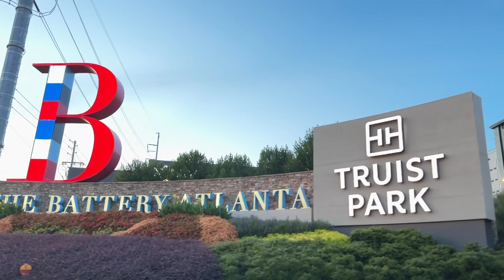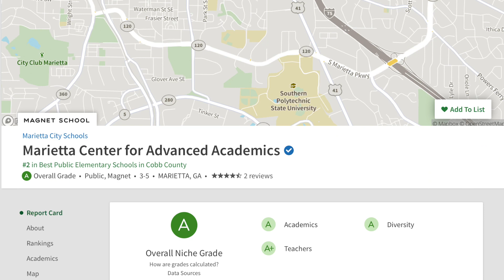Facts About Marietta They DON'T Want You To Know......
Marietta is just about 30 minutes outside the city of Atlanta and a recent study by PODS revealed Marietta, GA is at the top of the list for places people are moving too. Like all cities, there are some pros and cons and with that, I want to make sure you know all the secrets not everyone is sharing.

Are you thinking of buying or selling a home in the suburbs of Georgia? My team and I would love to help!

Ashley Lazarian is a licensed real estate agent. License 291747